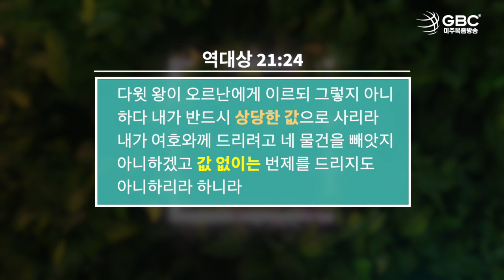[설교하이라이트] 드림이 없으면 드림을 이룰 수 없다 - 남가주새누리교회 박성근 목사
남가주새누리교회 박성근 목사
-  드림이 없으면 드림을 이룰 수 없다

[남가주새누리교회]
am1190 미주복음방송 / 매주 목요일 오전 10시

- 라디오 : AM1190
- 보이는라디오 : 유튜브에서 '미주복음방송' 검색